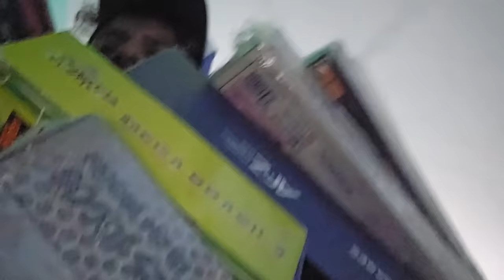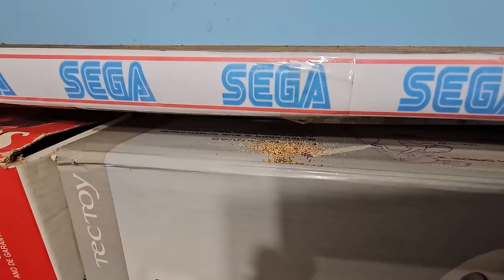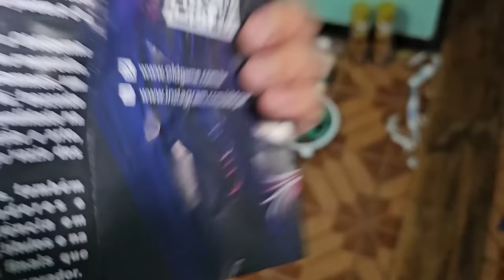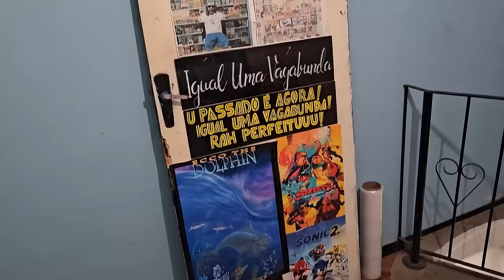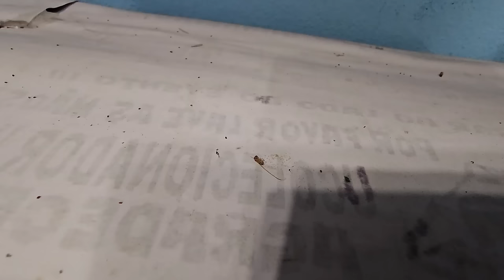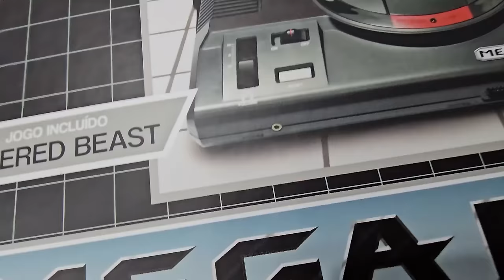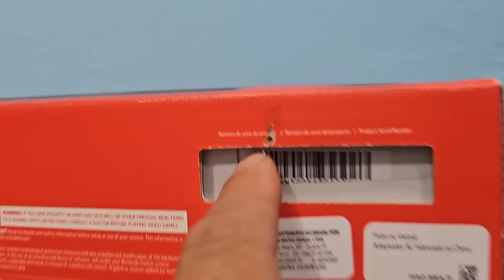DEU RUIM ! DESTRUIÇÃO TOTAL da MINHA COLEÇÃO !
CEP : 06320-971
DIEGO RAMIRES !

🟣 PSN e LIVE: UColecionador
⭕ Skype: UColecionador2
🟣 YouTube Canal: UColecionador !